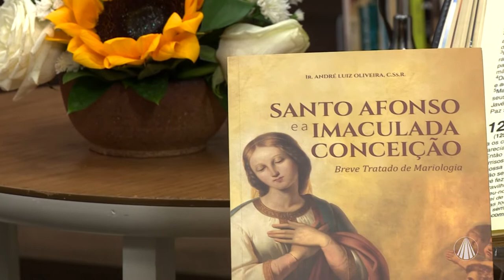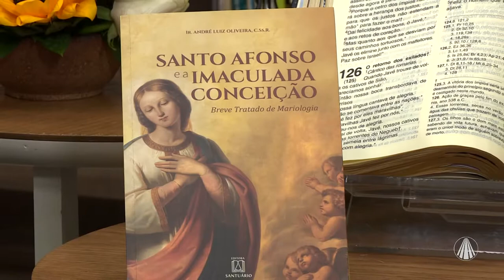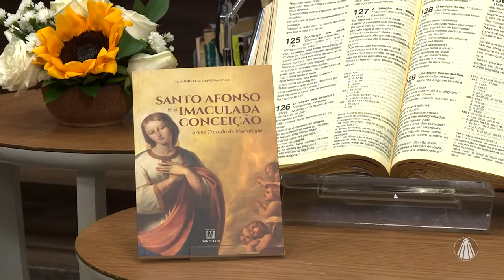Escola de Maria: Santo Afonso e a Imaculada Conceição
No Escola de Maria, Ir. André Luiz traz um momento de reflexão sobre o universo Mariológico. Confira!

TV APARECIDA
É bom estar onde a Mãe está!